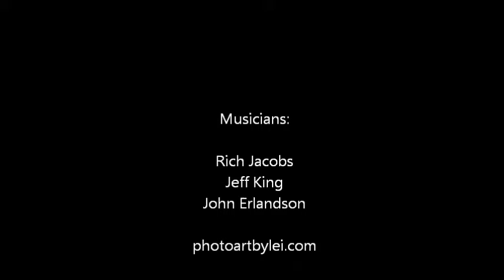Julia-Gerry Engagement Party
This is a precious slice of life! Good times singing round the living room :)